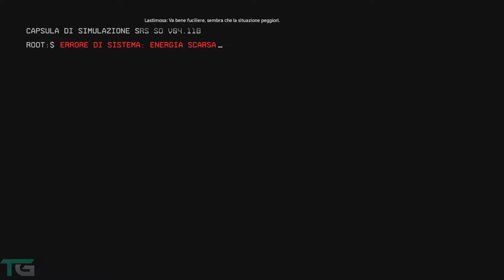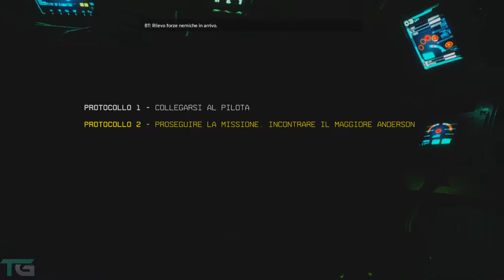TITANFALL 2 - WALKTHROUGH PARTE 1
L'inzio della nuova campagna single-player di Titanfall 2 giocata in modalità "Maestro"! Facciamo conoscenza col nostro nuovo amico Titan!